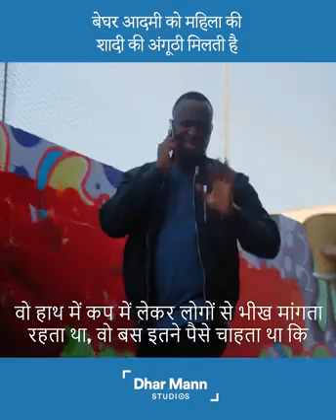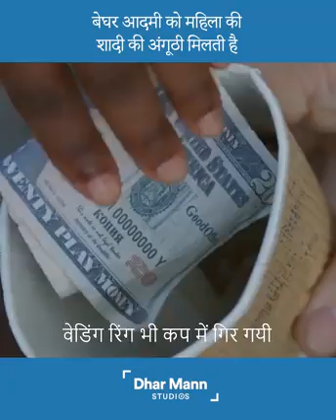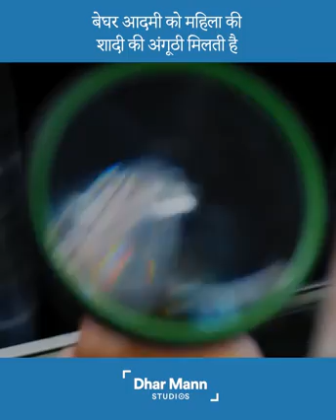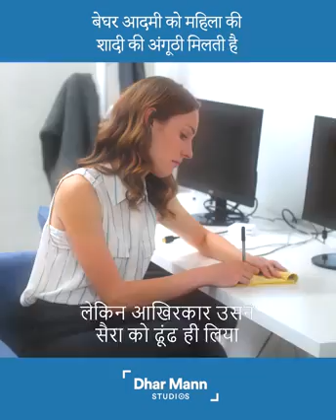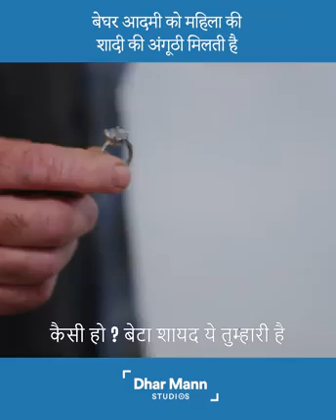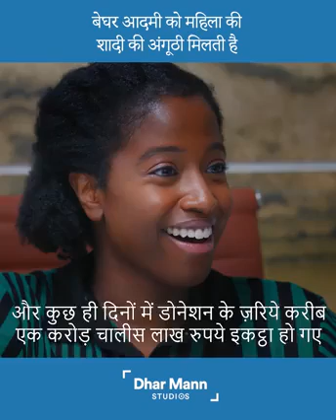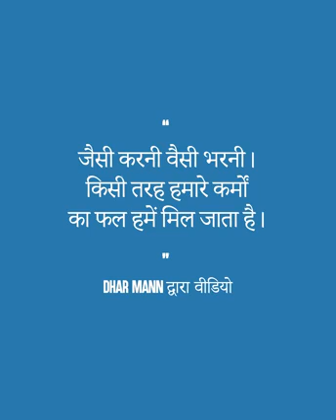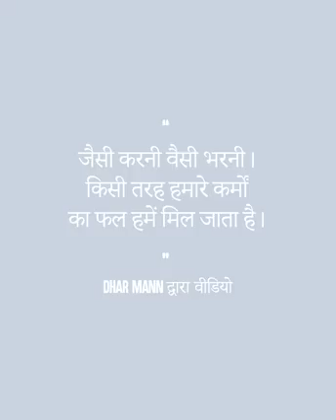Pooar main people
जीवन में ईमानदार रहे ,